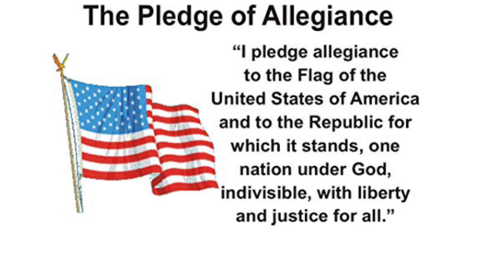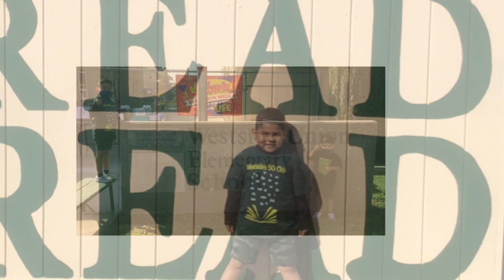Thursday, October 29, 2020